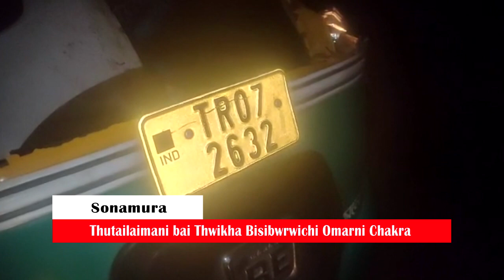Auto Malkhung bai Khongsa Wagon R Malkhung Thutailaimani bai Thwikha Bisibwrwichi Omarni Khoroksa